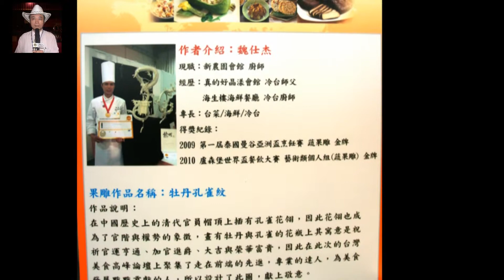你會紅影視製作2011台灣美食國際高峰論壇 經濟部長施顏祥致詞HD